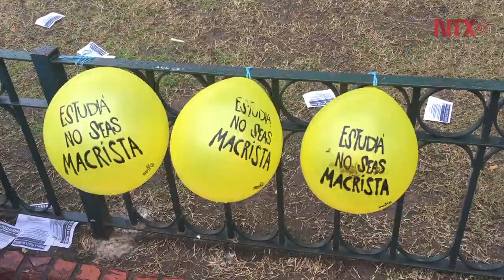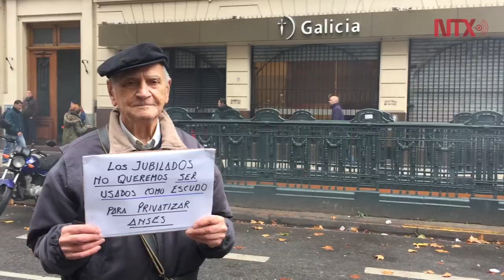Marchan sindicatos en Argentina contra políticas laborales de Macri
La Central de Trabajadores de Argentina realizó una protesta multitudinaria en la Plaza de Mayo para repudiar las políticas aplicadas por el presidente Mauricio Macri, que han provocado desempleo y pobreza